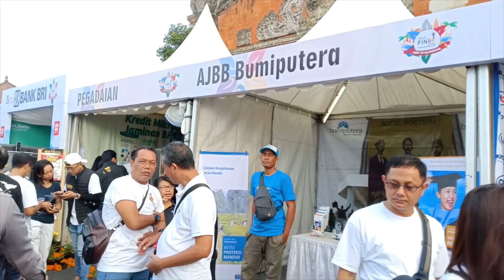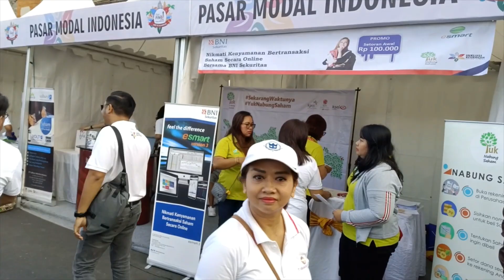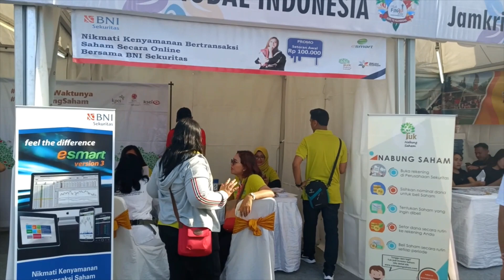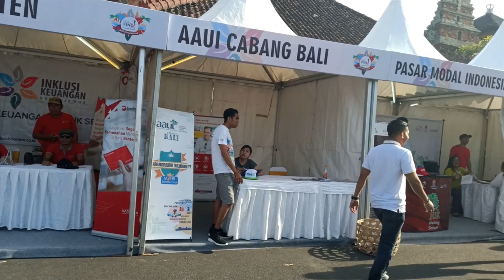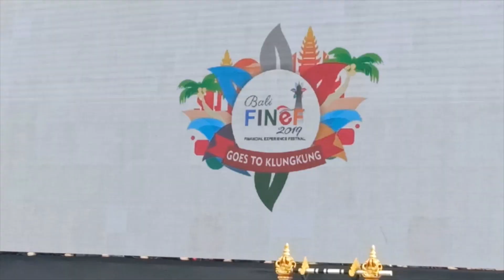BALI FINEF 2019 Goest To Klungkung (MC : Bli Puja Astawa)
Bali Financial Experience Festival (BALI FINEF) 2019 Goest To Klungkung  bertajuk Inklusi Keuangan diadakan Lembaga Otoritas Jasa Keuangan  bertempat di Lapangan Puputan Klungkung, Depan Puri Agung Minggu, 27 Oktober 2019. Kegiatan diisi dengan Jalan Santai, Zumba, Stan infromasi jasa keuangan, undian berhadiah dan hiburan bondres. Terimakasih